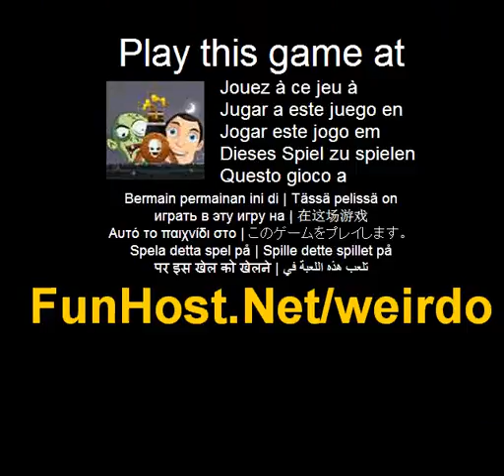Jouer à Weirdo - Jeu vidéo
à Weirdo est un amusant jeu de stratégie. Utilisez votre stratégie pour terminer les niveaux. Tirer le weirdo avec Canon et les faire tomber dans la lave. Collecter des pièces pour remporter la médaille d'or. Evitez de tirer de bons copains dans le milieu. Amusez-vous! Aide : Utilisez la souris pour tirer et contrôler la puissance du canon--Weirdo est un amusant jeu de stratégie. Utilisez votre stratégie pour terminer les niveaux. Tirer le weirdo avec Canon et les faire tomber dans la lave. Collecter des pièces pour remporter la médaille d'or. Evitez de tirer de bons copains dans le milieu. Amusez-vous!. Jouer à ce jeu vidéo à Ce jeu est répertorié dans les catégories : Gold Shooting stratégie Le jeu - www - Facebook - Twitter - YouTube